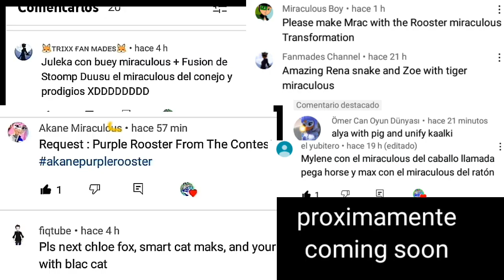miraculous ladybug fan made fusions !: slider noir and lady shadow moth !